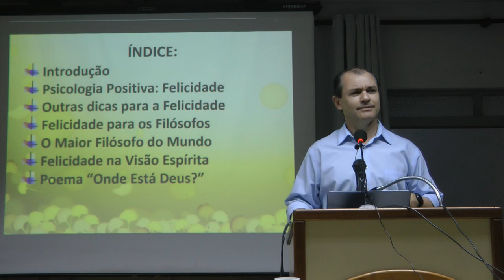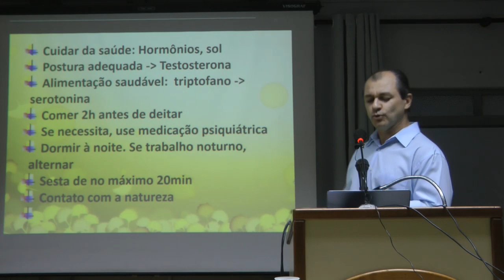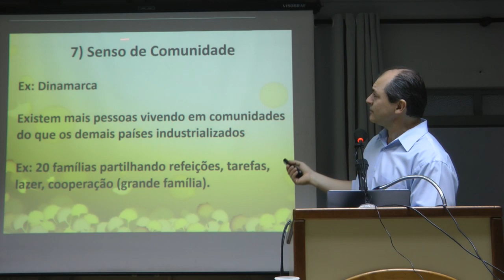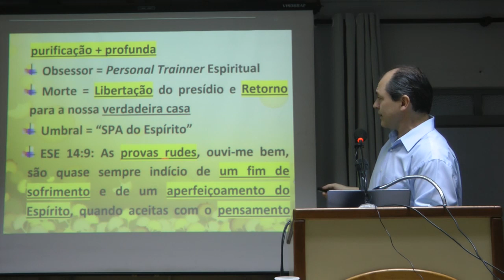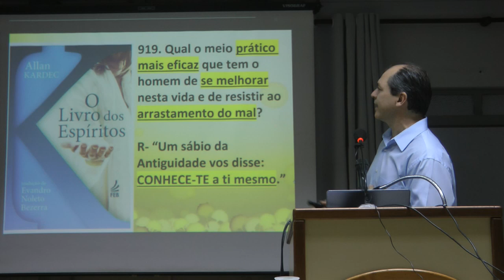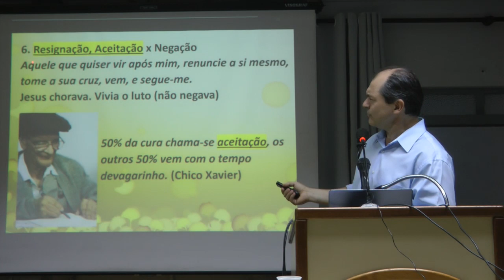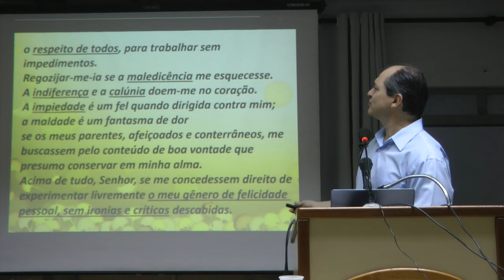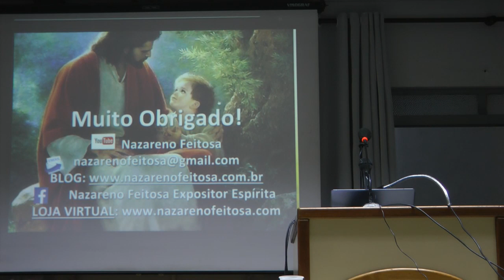Psicologia Positiva Felicidade e Espiritualidade Nazareno Feitosa 2019 Palestra Espírita Espiritismo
Palestra Psicologia Positiva Felicidade e Espiritualidade com Nazareno Feitosa no CEAL em 2019. nazarenofeitosa palestraespirita palestrasespiritas espiritismo Se possível, colabore com a divulgação da Doutrina: comente, curta e compartilhe em suas redes sociais Inscreva-se gratuitamente em nosso canal: clique em INSCREVER-SE e no "sininho", escolhendo todas as notificações. Link do canal